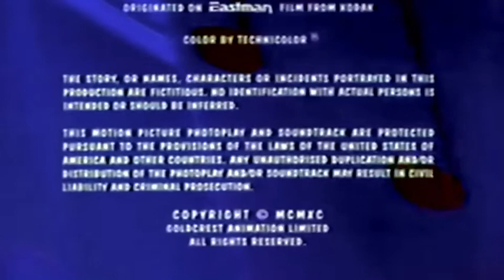Paramount Pictures (1992) Closing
Taken from the end of "Rock-A-Doodle" (1992) if Paramount released it instead of Pinkie Pie.

NOTE: Fake/Fan-made.

DO NOT REPORT, COPY, GIVING ME COPYRIGHT/COMMUNITY GUIDELINES STRIKES, FLAG OR STEAL MY VIDEO!